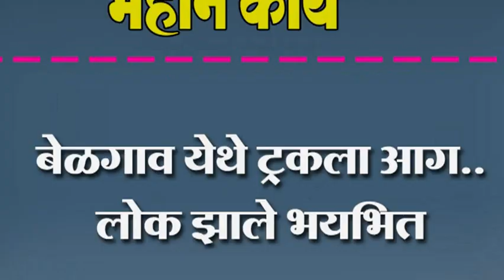बेळगाव येथे ट्रकला आग.. लोक झाले भयभित